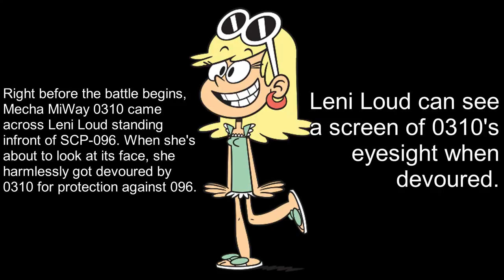Who will win? SCP-096 vs Mecha MiWay 0310 (AML-472-1) [S4E17]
SCP-096 is back to battle the robot dinosaur in almost a year!